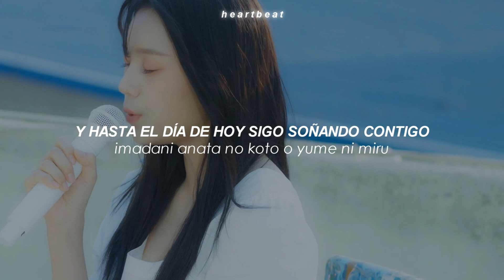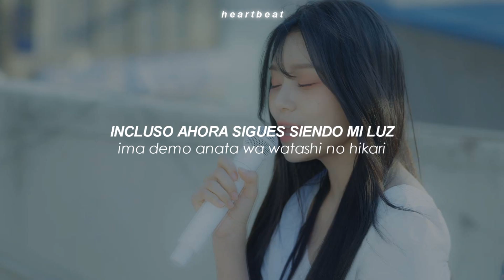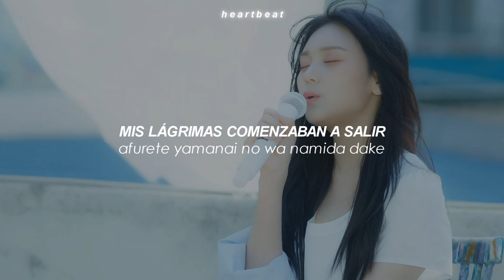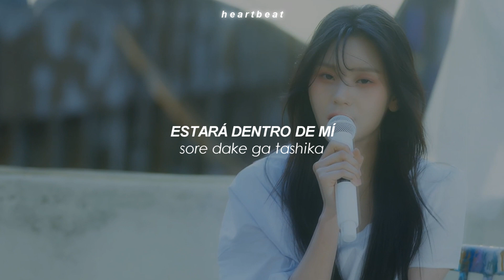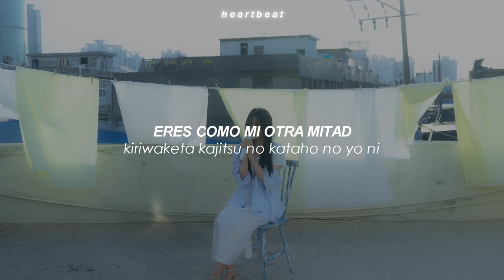Lemon — Umji + MV (Traducida al Español)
💿 | Canción: Lemon
 🎤 | Artista: Umji

   『 Esta canción es un cover,
                    el cantante original es Kenshi Yonezu